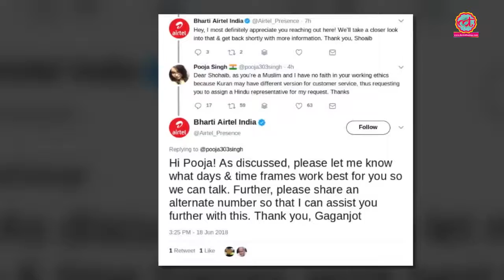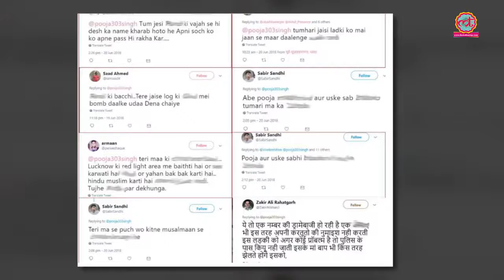Airtel से हिंदू कस्टमर केयर मांगने वाली लड़की के साथ इससे बुरा कुछ नहीं हो सकता l The Lallantop